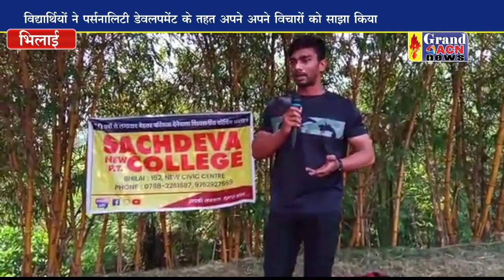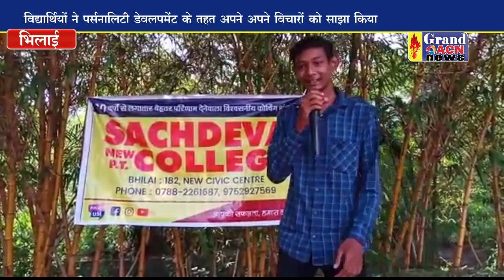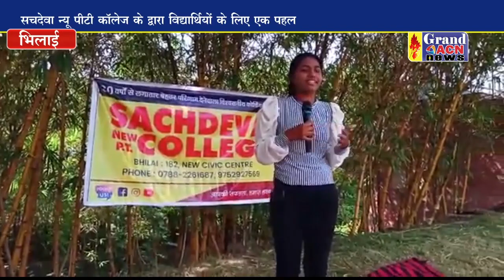सचदेवा न्यू पीटी कॉलेज में पर्सनालिटी डेवलपमेंट क्लास